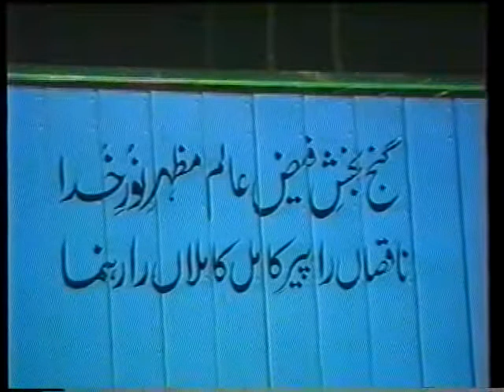Dua by Allama Maqsood Ahmed at National Pipe in 1998